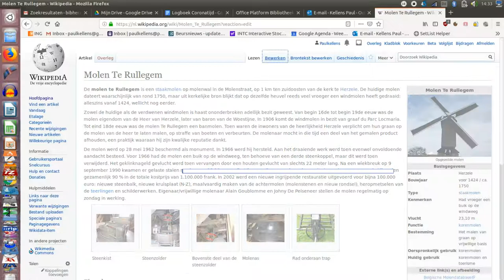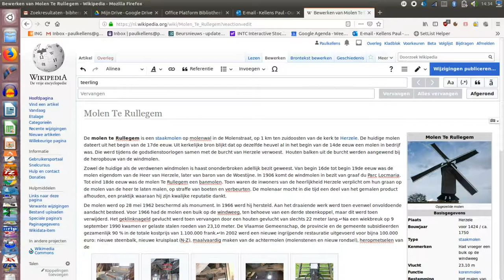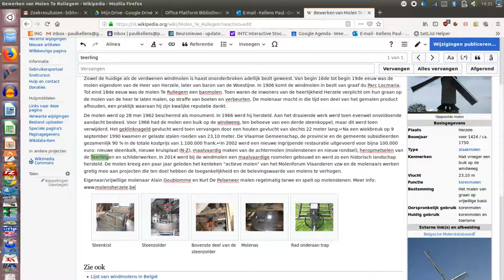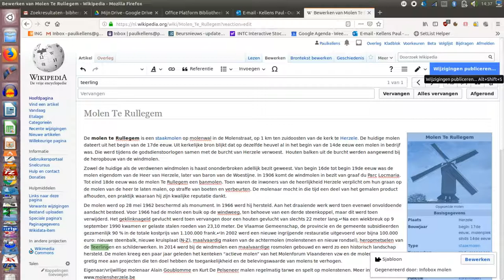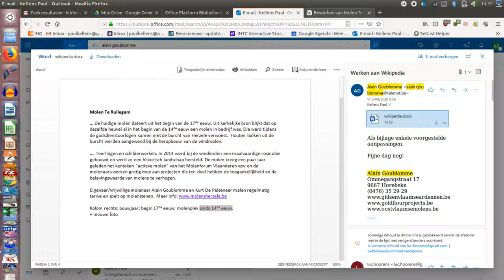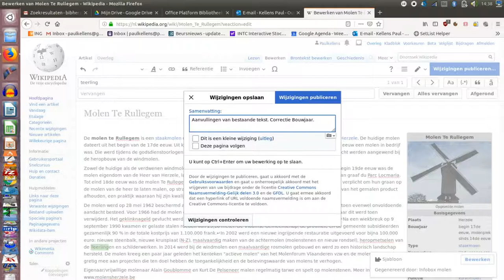Eenvoudige aanpassing in wikipedia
Korte video die toont hoe je een kleine wijziging in wikipedia aanbrengt.